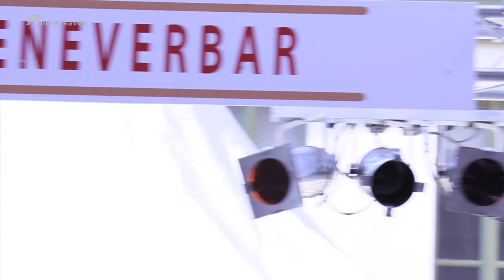Genste feesten voor dummies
De Gentse Feesten zijn begonnen. Beleven de Gentenaars tien dagen cultureel erfgoed, gaat het om één groot volksfeest of is het enkel drinken tot de zon op komt? Wat is de place to be en welke pleinen mag je zeker niet missen?